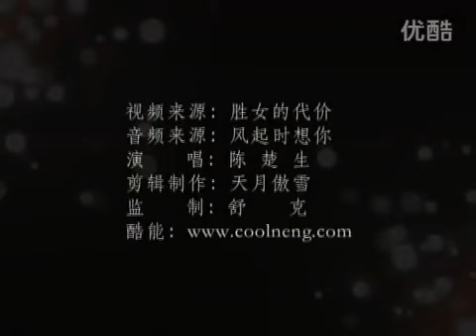[S.O.P女王/勝女的代價] SOP Queen MV : Zhang Han + Joe Chen Qiao En + Godfrey Gao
The Best 2012 Drama "S.O.P Queen" currently airing in Taiwan & Singapore!
premier in TTV (Taiwan) Oct 14 and GTV (Taiwan) Oct 20; Channel U (Singapore) Oct 13

Trio SOP Queen : TOM + Xiao Jie + Zi Qi
TOM = Zhang Han 張翰; Lin Xiao Jie = Joe Chen 陳喬恩; Gao Zi Qi = Godfrey Gao 高以翔
Song: 陳楚生- 風起時想你